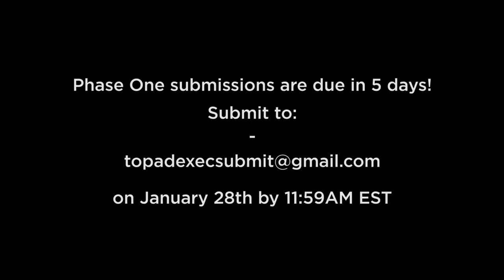Where Are They Now? Featuring David Sherrard, 2007 2nd Place Winner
Every Wednesday marked a release of the Where Are They Now Docuseries, showcasing Top Ad alumni and how Top Ad has led to their current successes! This week's video marks the end of the docuseries - thank you to those who have viewed the videos week by week as well as our fantastic alumni who shared their experience with everyone.

The final Where Are They Now docuseries video highlights David Sherrard, 2007 second place winner. David, a graduate of the Commerce program at McMaster University, is now Manager of Sales Planning and Incentives at Mercedes-Benz Canada.